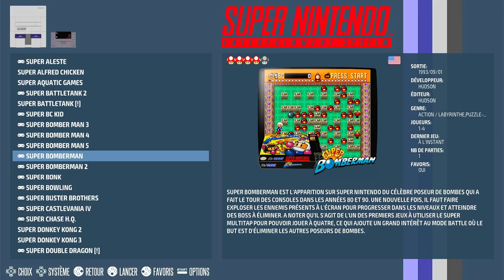Super Bomberman Super Nintendo / Super Famicom (SNES) | Emulated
Super Bomberman